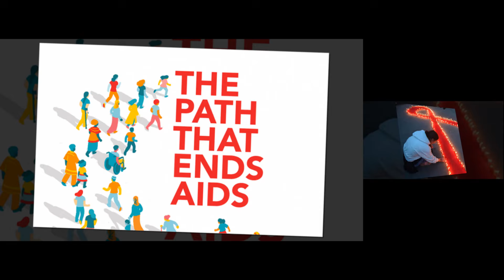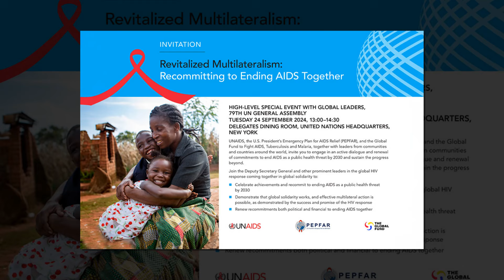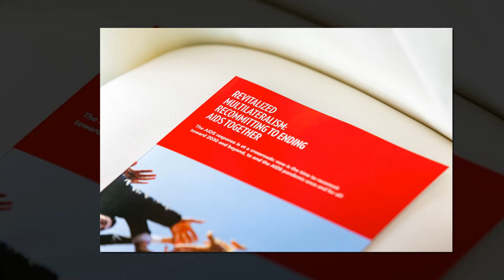Human rights is key to ending AIDS in Africa by 2030: Report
As the world prepares for World AIDS Day on December 1, a new report by United Nations Programme on HIV/AIDS (UNAIDS) presents an urgent and powerful message: ending AIDS as a public health threat by 2030 is achievable.

But according to the report, that can be achieved only if governments prioritise and protect the human rights of all individuals living with or at risk of HIV. Titled "Take the Rights Path to End AIDS", the report underscores the critical link between human rights and progress in the fight against the epidemic, with a particular focus on Africa, which remains at the epicentre of the global HIV response.

To delve deeper into the findings of this year’s UNAIDS report and its implications, Channel Africa spoke with Anne Githuku-Shongwe, Director of the UNAIDS Regional Support Team for Eastern and Southern Africa.